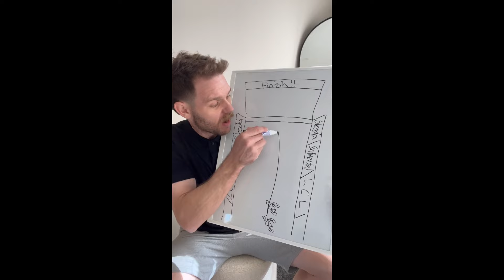I was made DS at the Tour de France...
Some skits I did for the Tour de France that went off on the gram.